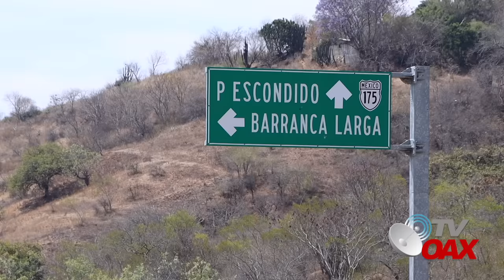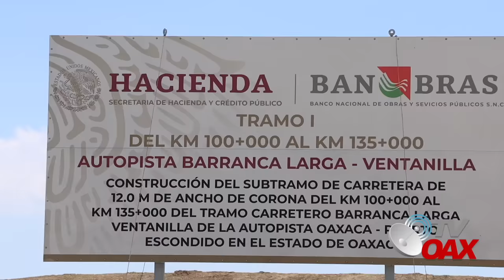Mira! Ni Calderon, ni Peña pudieron con esta compleja obra, hoy asi se ve.Impresionante.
La Autopista de Barranca larga ventanilla en el Estado de Oaxaca, que comunicara a Puerto Escondido es una obra abandonada de los sexenios anteriores hoy esta a punto de inaugurarse.